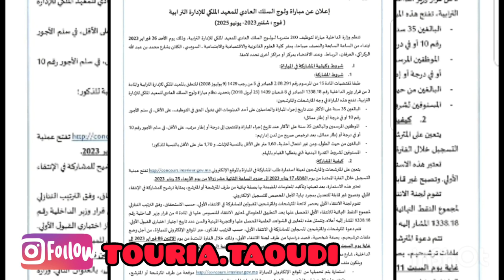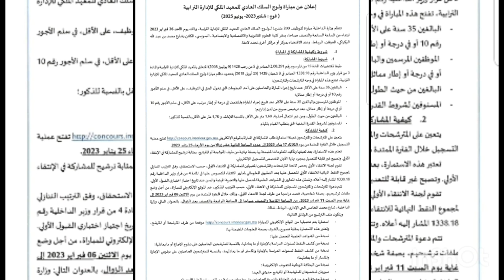مباراة القياد 2023 بشهادة الإجازة والماستر 🇲🇦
من أجل التواصل معنا خاص المرجو زيارتنا عبر صفحاتنا في المواقع التواصل الاجتماعي سواء فايسبوك أو أنستغرام إليكم جميع الروابط المؤدية إلى ذلك: 👇👇🇲🇦🇲🇦🇲🇦✍✍

شكرااا لكم جميعا على مشاهدتكم لنا